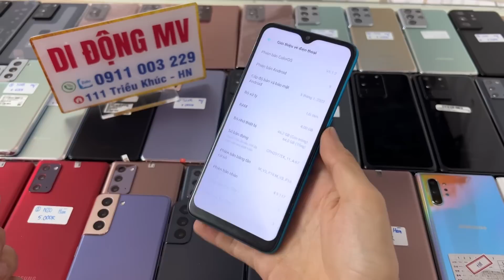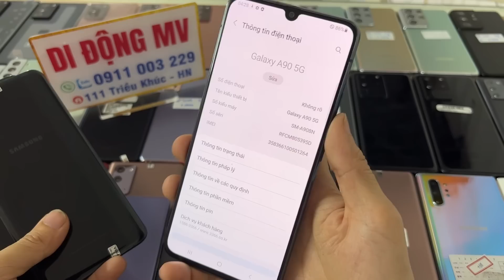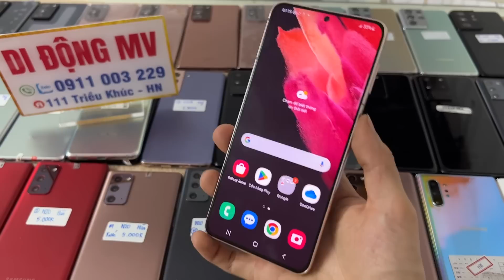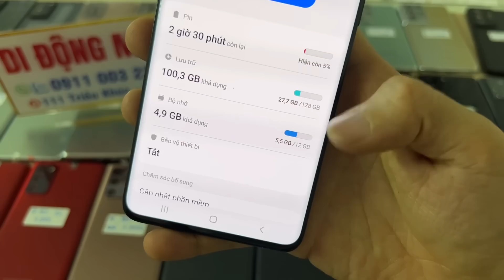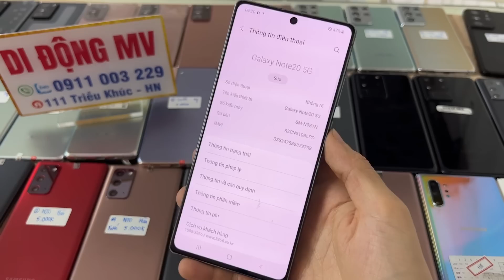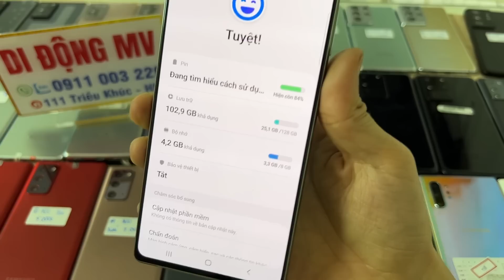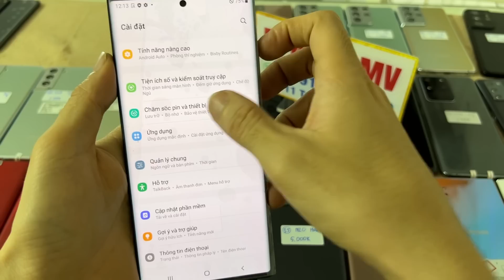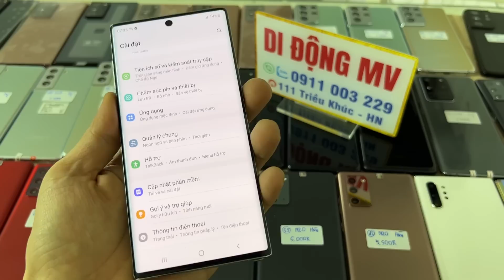16/5/23 RẺ NHƯ BÈO|Samsung A12 A22 Note 20 hàn 4tr5, N20Ultra 99%, S21 S21P S21Ultra ,S20 S20Ultra